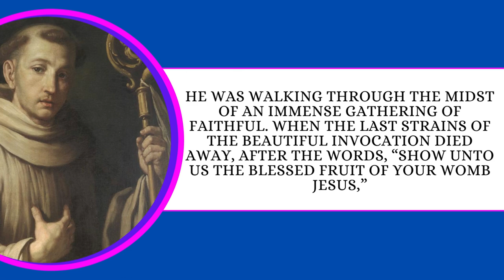St. Bernard of Clairvaux's Love for Mary Made Him Speak These Words | Marian Diaries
In the year 1146, St. Bernard was sent to Spira as an apostolic delegate and was received with honor by the emperor and princes. He was then led to the cathedral amid the ringing of bells and singing of sacred hymns.

▶️ Watch this video playlist to know more about the Catholic faith, especially about Mary and the saints: